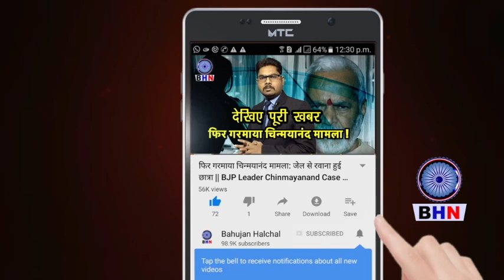दिल्ली तिहाड़ जेल से छूटते ही भीम सेना प्रमुख सतपाल तंवर ने दिखाए तेवर ! BHIM SENA | DELHI POLICE